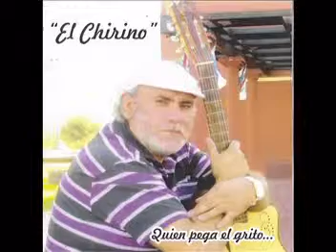AMOR DE PRIMAVERA - EL CHIRINO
CANCION: AMOR DE PRIMAVERA

MENDOZA - ARGENTINA